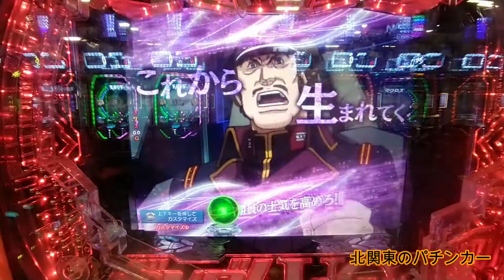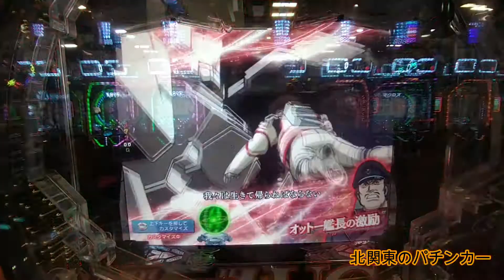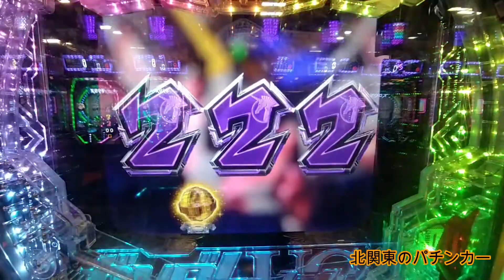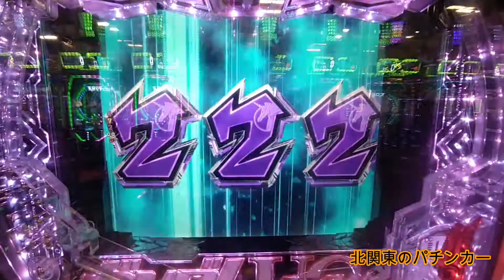PF機動戦士ガンダムユニコーン レバブルからの金保留